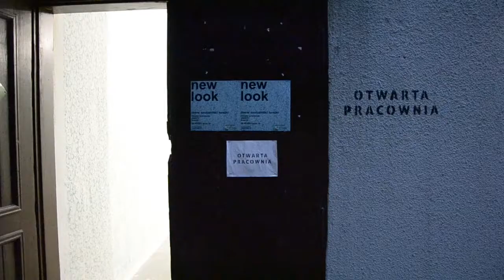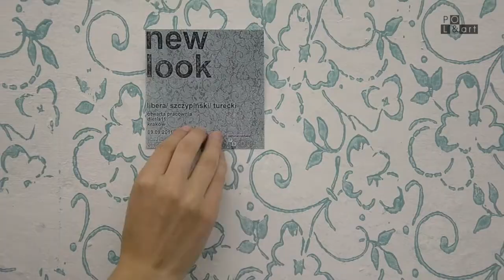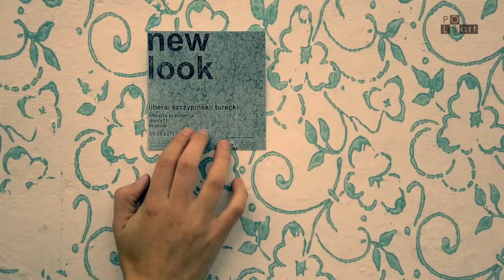new look - Otwarta Pracownia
Waldemar Libera, Mateusz Szczypiński i Marcin Turecki
Wystawa: New Look
Otwarta Pracownia. Kraków